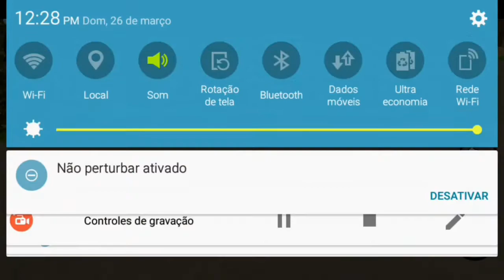🔴GTA VIDA REAL EP10 ROLE NA PRAIA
🔴JÁ METE O DEDO NESSE LIKE LIKE

🔴FALA GALERA BLZ MAIS UM VÍDEO PRA VCS ESPERO QUE VCS GOSTEM SE GOSTA DEIXA SEU LIKE BLZ VC QUE NÃO É ESCRITO SE ESCREVE PRA TA AJUDANDO BLZ E NOIZ ✌👑❤👍

        🔴NÃO ESQUEÇA DE ME SEGUIR NAS REDIS SOCIAIS 📲📲

     🔴NÃO ESQUEÇA DE ESCREVE NOS CANAIS PARCEIROS 👍📝✌💙
    🔴VAMOS RUMO A 1K SE DEUS QUISER💙👍❤

🔰ME SEGUI NA REDIS SOCIAIS 📱*

🔰FAC: TIAGO SENA SENA*

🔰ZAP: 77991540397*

*❤OBRIGADO DEUS POR TUDO ISSO*

🔱CANAIS PARCEIROS🔱